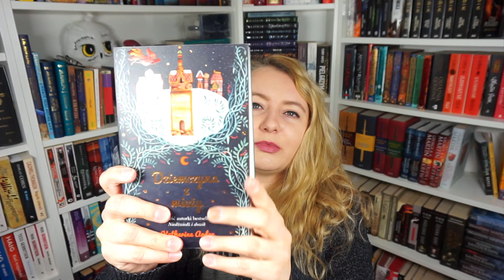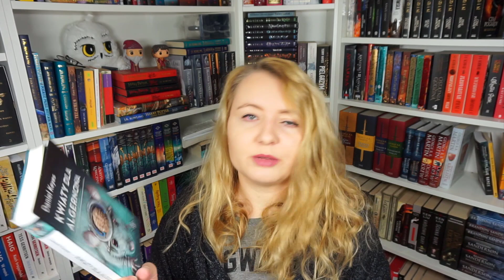Moje czytelnicze plany na luty | TBR